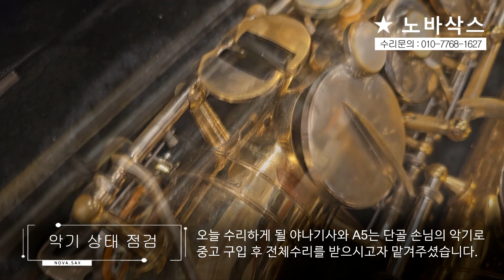야나기사와 A-5 알토 전체수리/오버홀/색소폰수리/Overhaul/야나기사와색소폰/Saxophone Repair/yanagisawa A-5 Alto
색소폰 판매 및 수리전문점 '노바삭스'입니다.